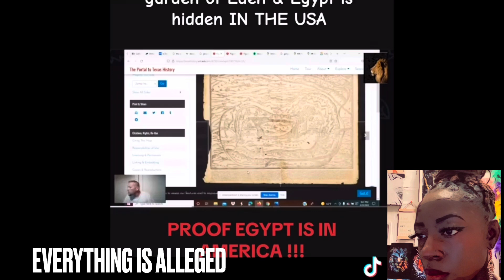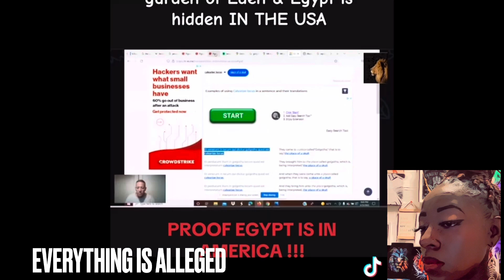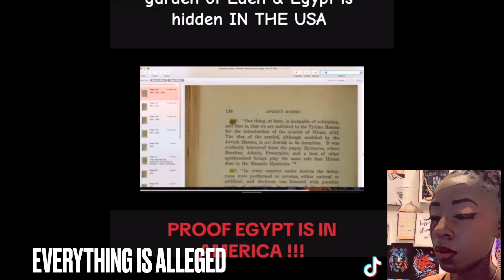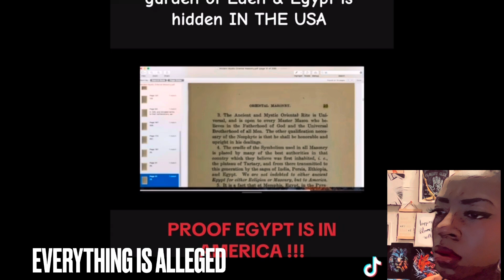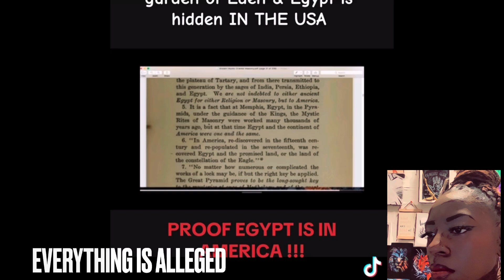AMERICA VS EGYPT PART II (DECODE) THE GARDEN OF EDEN